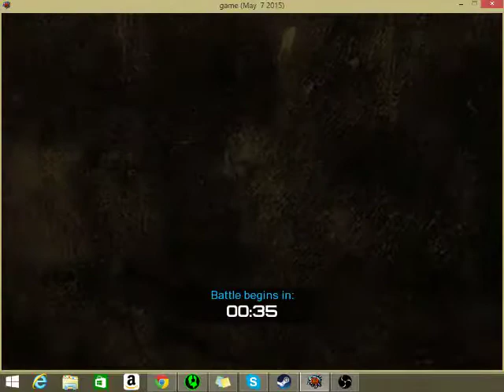Warside | Mufinslayer | Normal mission looting video #1